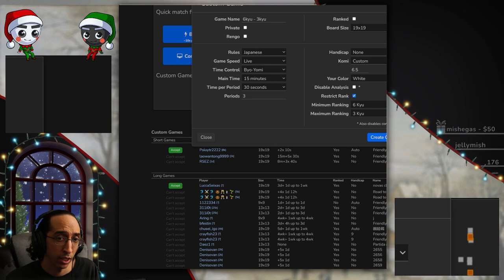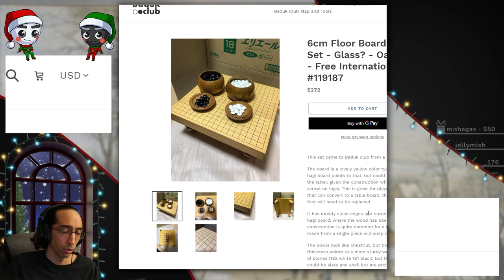OGS 6kyu! - Back to Basic Baduk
Taking a break from direct coaching this week to hit up some 6kyu on the OGS.